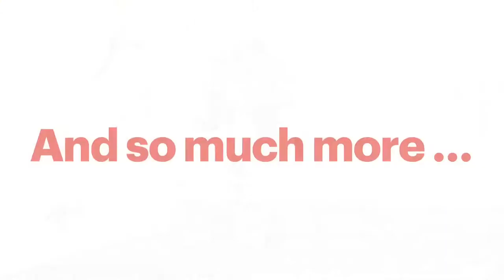International Forum Copenhagen 2023 promo PSlogo FINAL